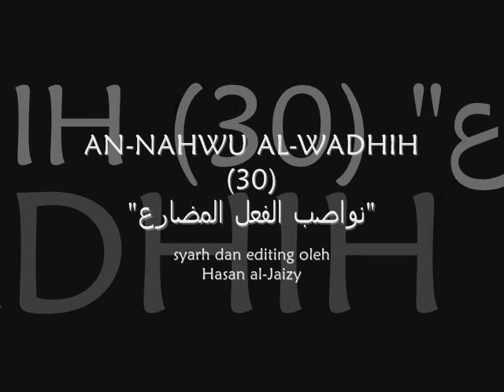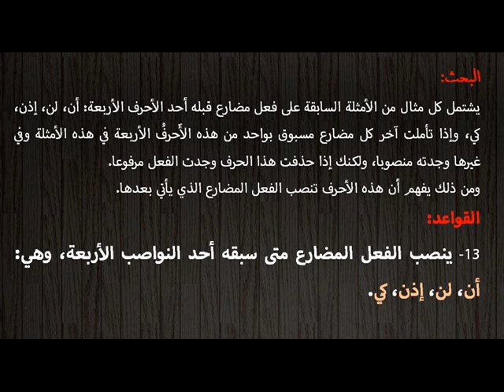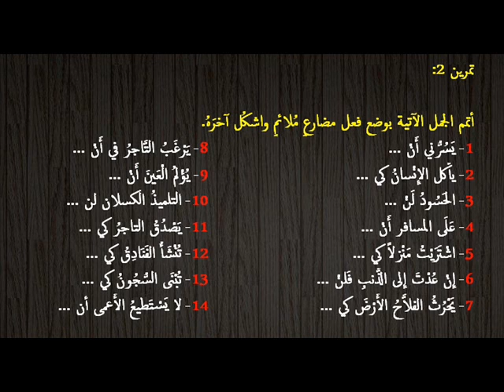AN-NAHWU AL-WADHIH J1 (30) - "نواصب الفعل المضارع" [Hasan al-Jaizy]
Kajian kitab an-Nahwu al-Wadhih bersama Hasan al-Jaizy.